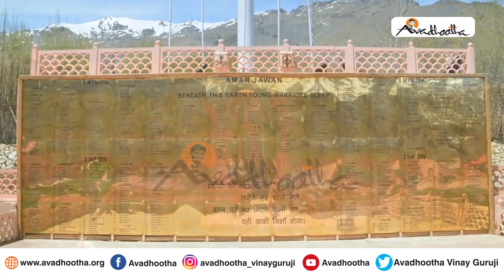ಪ್ರತಿ ಯೋಧರು ಭಾರತ ಮಾತೆಯ ದೊಡ್ಡ ಆಸ್ತಿ ।Each warrior is a great asset to India | ಅವಧೂತ ಶ್ರೀ ವಿನಯ್ ಗುರೂಜಿ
ಕಾರ್ಗಿಲ್ 22 ವರ್ಷಗಳ ಹಿಂದೆ ಪಾಕಿಸ್ತಾನದ ಸೈನಿಕರು ಭಾರತದ ಗಡಿರೇಖೆಯೋಳಗೆ ನುಗ್ಗಿ ಠಿಕಾಣಿ ಹೂಡಿರುವುದು ಕಂಡು ಬರುತ್ತದೆ.  ಇದನ್ನು ಕಾತರಿ ಪಡಿಸಲು ಕ್ಯಾಪ್ಟನ್ ಸೌರಭ್ ಕಾಲಿಯ ನೇತೃತ್ವದಲ್ಲಿ 10 ಜನ ಸೈನಿಕರ ತಂಡವನ್ನು ಕಳಿಸಿಕೊಡಲಾಯಿತು, ಇವರನ್ನು ಸೆರೆ ಹಿಡಿದ ಪಾಕಿಸ್ತಾನಿ ಸೈನಿಕರು ಬರ್ಬರವಾಗಿ ಚಿತ್ರಹಿಂಸೆಕೊಟ್ಟು ಜೂನ್ 09/1999 ರಲ್ಲಿ ಕಾಶ್ಮೀರದ ಕಣಿವೆಯಲ್ಲಿ ಅವರ ದೇಹವನ್ನು ಎಸೆಯಲ್ಪಟ್ಟರು.

ತಕ್ಷಣ ಕಾರ್ಯಪ್ರರುತ್ತರಾದ ನಮ್ಮ ಸೈನ್ಯ ಪಾಕಿಸ್ತಾದ ಎಡೆಮುಡಿ ಕಟ್ಟಲೇಬೇಕೆಂದು ಅಪರೇಷನ್ ತೋಲಲಿಂಗ್ ಪರ್ವತ ಶ್ರೇಣಿಯಲ್ಲಿ ಕೂತಿರುವ ಪಾಕಿಸ್ತಾನಿ ಸೈನಿಕರನ್ನ ಸೆದೆಬಡಿಯುವ ಕಾರ್ಯಚರಣೆಯೇ ಅಪರೇಷನ್ ಷಫಿದ್ ಸಾಗರ್ ಎಂದ ಕಾರ್ಯಚರಣೆಯನ್ನು ಮಾಡಿ ಯುದ್ದ ವಿಮಾನಗಳ ಮೂಲಕ ಅವರ ಬಂಕರ್ ಗಳನ್ನು  ನಾಶ ಮಾಡಿ ಮೊದಲ ವಿಜಯವನ್ನು ಸಾಧಿಸಿತು ತದ ನಂತರದಲ್ಲಿ  ಭಾರತ ಸೈನ್ಯ ಅಪರೇಷನ್ ವಿಜಯ್ ಎಂಬ ಮಹತ್ವದ ಕಾರ್ಯಚರಣೆಯನ್ನು ನಡೆಸಲು ಮುಂದಾಯಿತು ಹಂತ ಹಂತವಾಗಿ ಗುಡ್ಡಗಳನ್ನು ವಶಪಡಿಸಿಕೊಂಡ ನಮ್ಮ ಸೈನ್ಯ ಜುಲೈ 26 ರಂದು ಸಂಪೂರ್ಣವಾಗಿ ಭಾರತದ ಗಡಿಯಿಂದ ಪಾಕಿಸ್ತಾನವನ್ನು ಹಿಮ್ಮೆಟ್ಟಿಸುವಲ್ಲಿ ಯಶಸ್ವಿಯಾಯಿತು.

ಸತತ ಮೂರು ತಿಂಗಳ ಕಾಲ ಕೊರೆಯುವ ಚಳಿಯಲ್ಲಿ 10 ರಿಂದ 15 ಸಾವಿರ ದಿನಗಳ ವರೆಗೆ ಗಡಿ ಪ್ರದೇಶದ ಕಣಿವೆಗಳಲ್ಲಿ ಅದೆಷ್ಟೋ ಸೈನಿಕರ ತ್ಯಾಗ ಬಲಿದಾನ ಶೌರ್ಯ ಮತ್ತು ಪರಿಶ್ರಮದ ಫಲವೇ ಅಪರೇಷನ್ ವಿಜಯ್ ಕ್ಯಾಪ್ಟನ್ ಸೌರಭ್ ಕಾಲಿಯ, ಮನೋಜ್ ಕುಮಾರ್ ಪಾಂಡೆ,ರಾಜೇಶ್ ಸಿಂಗ್ ಅಧಿಕಾರಿ ಪದ್ಯಪಾಣ್ಯ ಆಚಾರ್ಯ, ಅನುರಾಜ್ ನಾಯಕ್, ಕ್ಯಾಪ್ಟನ್ ವಿಕ್ರಮ್ ಭಾತ್ರ, ಹೀಗೆ ಅದೆಷ್ಟೋ ವೀರಯೋಧರನ್ನು ಕಳೆದುಕೊಂಡ ನಮ್ಮ ಸಮಾಜದಲ್ಲಿ ಭಾರತ ಮಾತೆಗೆ ತಮ್ಮ ಪ್ರಾಣವನ್ನು ಮುಡಿಪಾಗಿಟ್ಟು ಹೋರಾಡಿದವರಿಗೆ ಜೈ..ಹೋ. ಎನ್ನುವ ಮೂಲಕ ಭಾವಪೂರ್ಣ ನುಡಿನಮನವನ್ನು ಸಲ್ಲಿಸೋಣ.